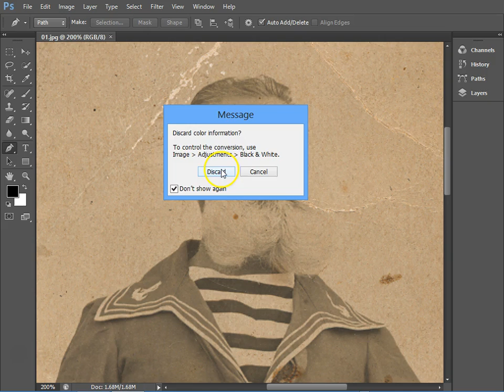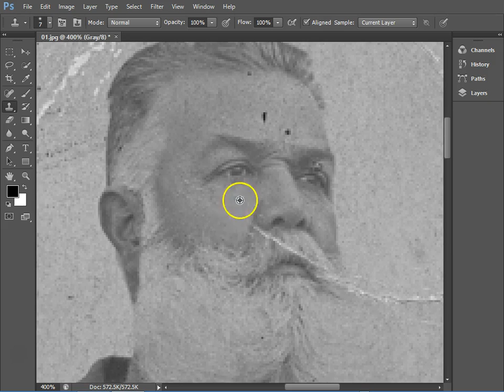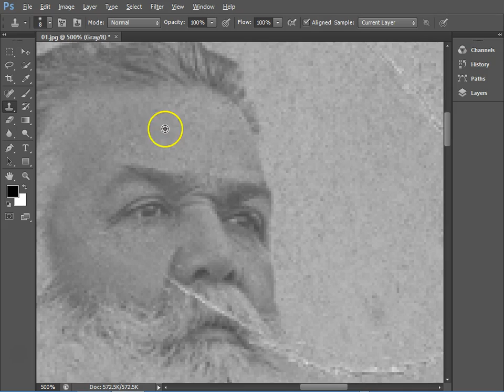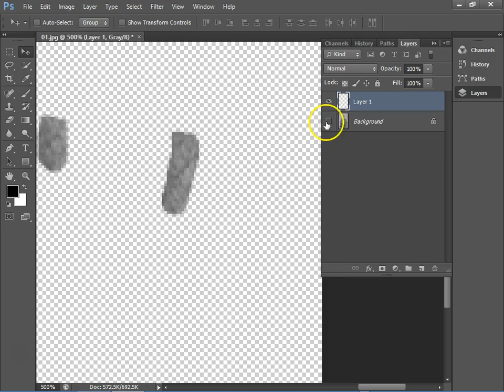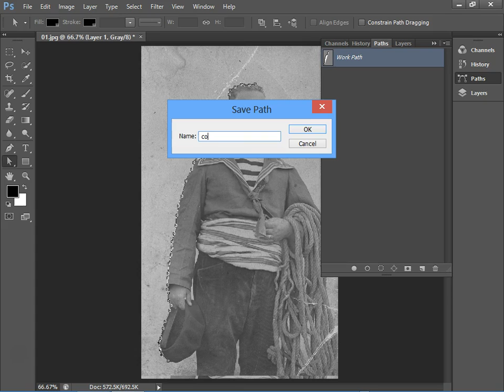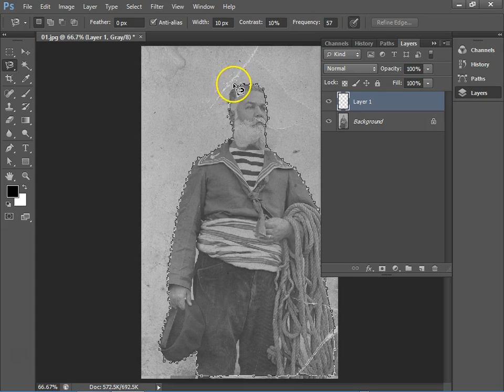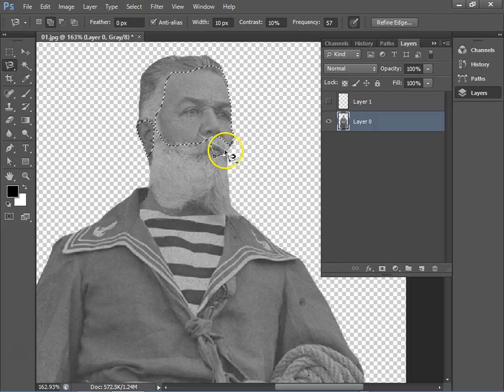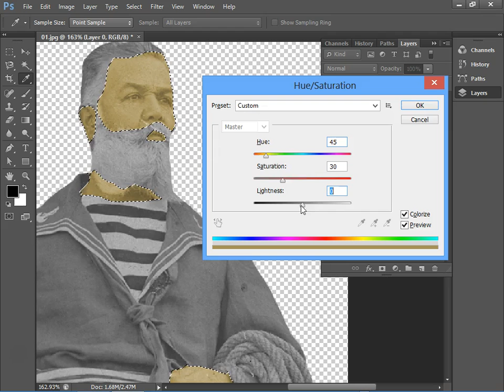PHOTOSHOP 02 Retoque y Aplicación de Color